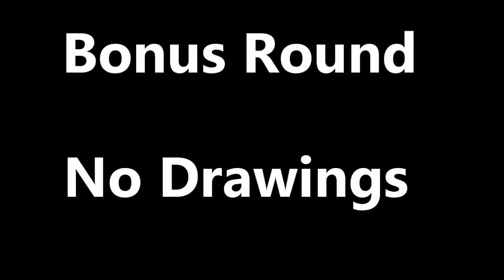Can You Read The Game Like J'Covan Brown? VOL.2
Inspired by Coach Daniel.